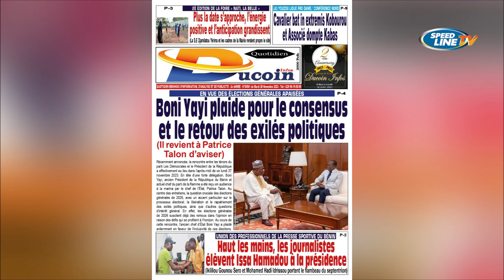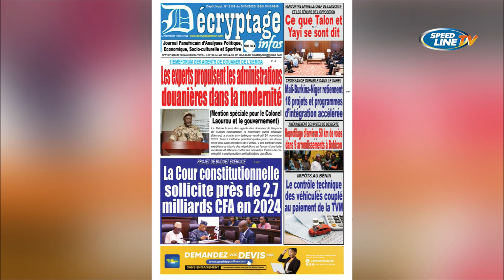REVUE DES TITRES - 28 11 2023 - Romaric Dossa